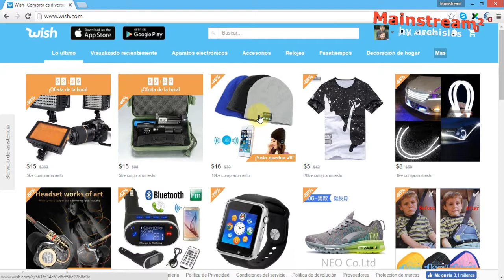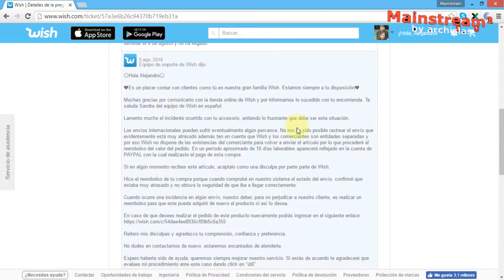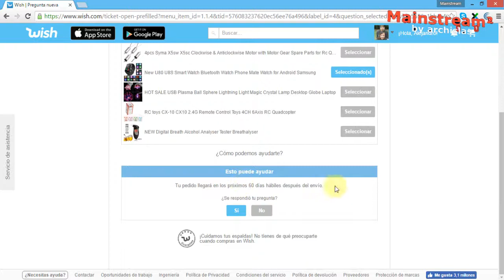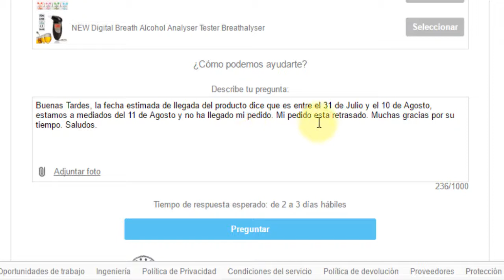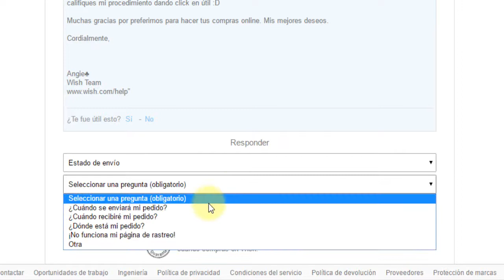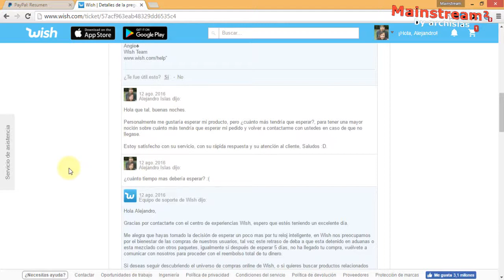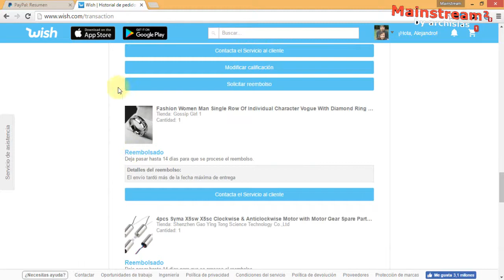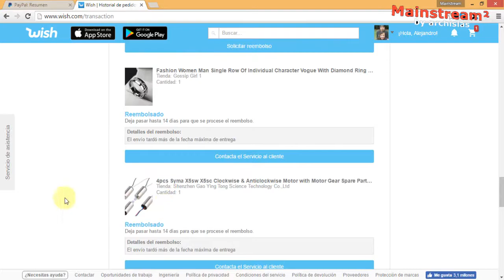Pedir un Reembolso en Wish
Bonito día muchachos en esta ocasión les muestro como pedir un reembolso en esta tienda wish, a mi me sucedió que la mayoría de mis artículos no llegaron a tiempo por lo que me dispuse a ponerme en contacto con la tienda y ellos en varias ocasiones me reembolsaban automáticamente y en únicamente dos ocasiones me dieron la opción de esperar así que decidí esperar pero aun así los productos no llegaban por lo que al volverme a poner en contacto con la tienda me reembolsaron automáticamente, es algo muy sencillo, y los artículos si llegan, se toman como regalo, no hay que temerle a las compras por internet, animense :)